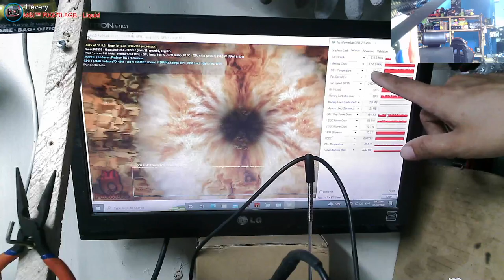MSI Gaming Radeon RX 570 256-bit 8GB GDRR5 - NOD DISPLAY, LIQUID DAMAGE, BIOS ISSUE